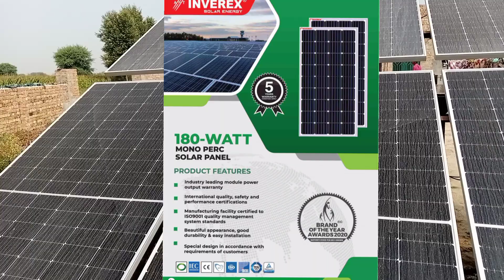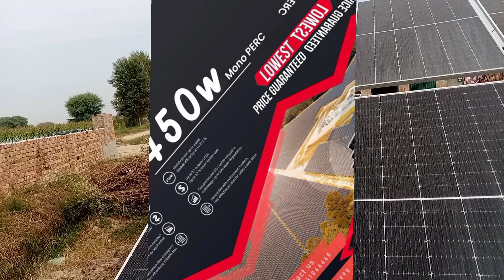Small solar panels for home use || small solar panel price in pakistan || inverex || Fronus || souer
Your Quaries:-

take care

For more details see my previous videos
Agar aap Kisi bhi Tarah Ki maloomat hasil karna chahte hain to aap meri video ke niche comment Karke mujhse poochh sakte hain inshallah main aapko reply jarur dung

(1)  3 inch solar tubewell link

(2). 3 inch solar tubewell pump and
         Motor link

(3) 4 inch solar tubewell link

(4).  How to clean dirty solar panel
          Link

          system

          Mirza Muhammad Nadeem